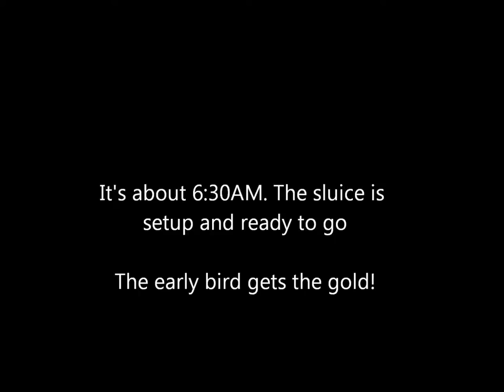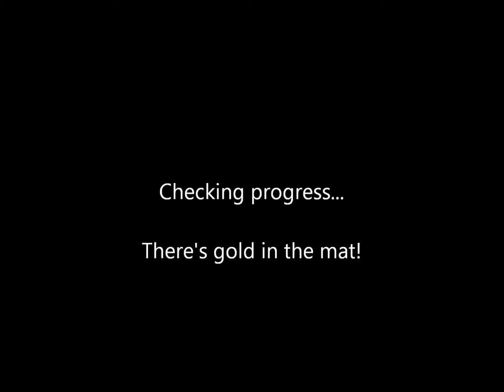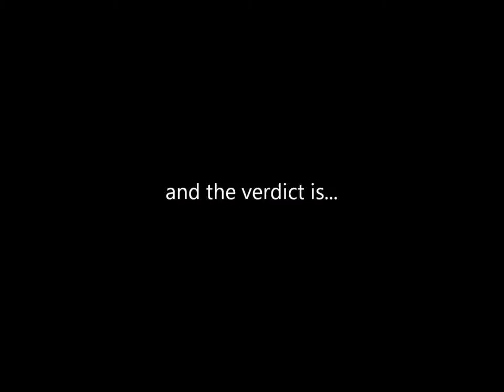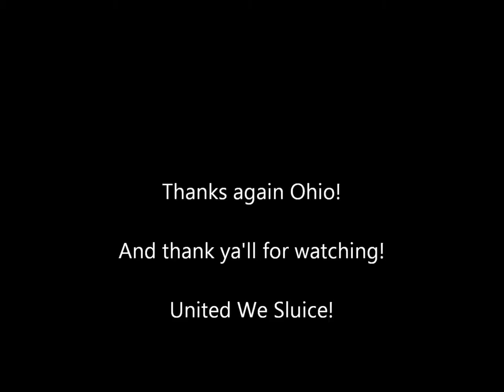Ohio Gold Prospecting (Finding that gold!) May 2016